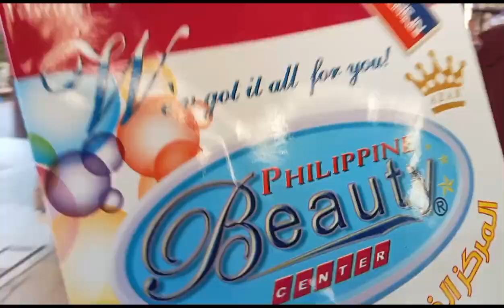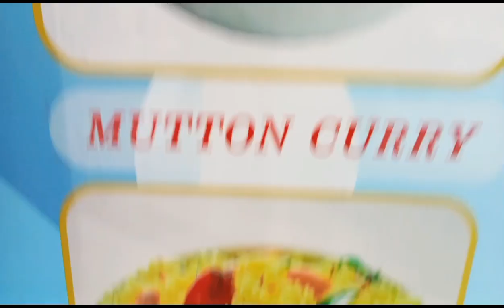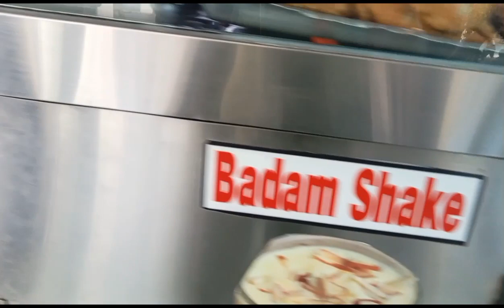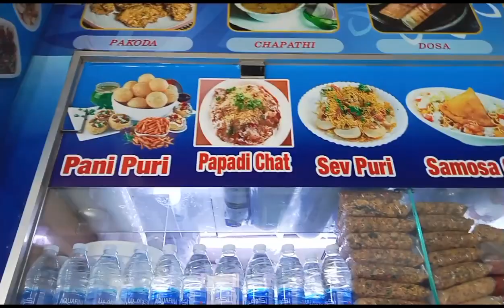Napagutosan lng c ate ninyo mga kapatid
medyo natagalan c ate Ninyo kc Dami pang dinadaanan mga kapatid.GOD bless always